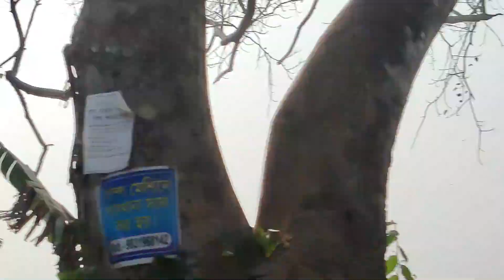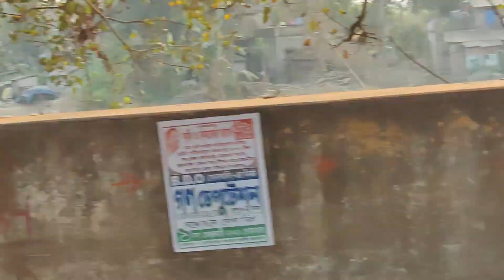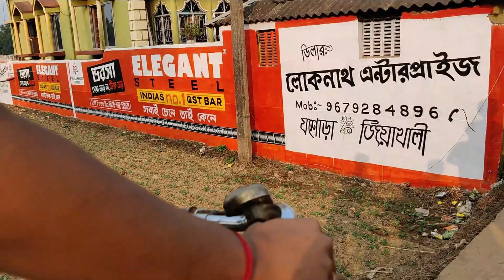Saraswati Puja Vlog ,Part 1 || Jiakhali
🗣️ My Vloging Set Up Products -
1.Oneplus Nord
2.Boya colar mic
4. Redmi 9 (Sky Blue, 4GB RAM, 64GB Storage) | 2.3GHz Mediatek Helio G35 Octa core Processor